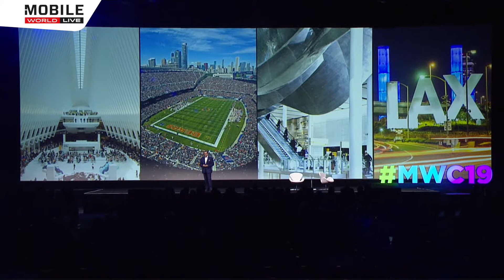MWC19 LA Keynote 2: Boingo & LA Sports & Entertainment Commission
CEOs Mike Finley and Kathryn Schloessman present in the morning’s keynote.